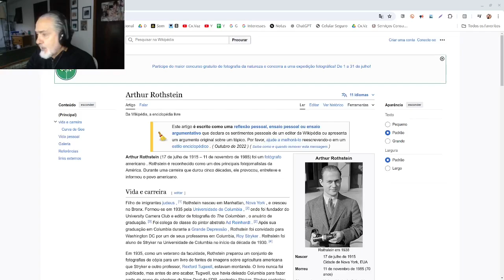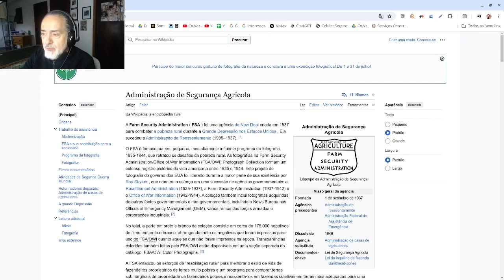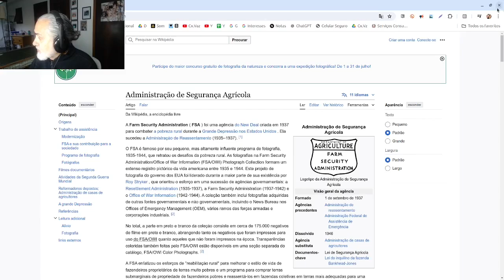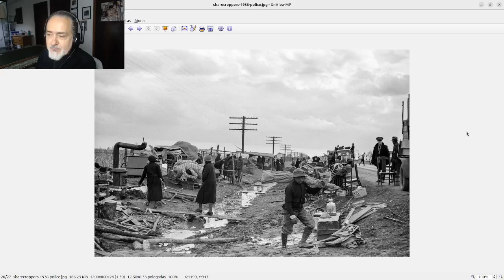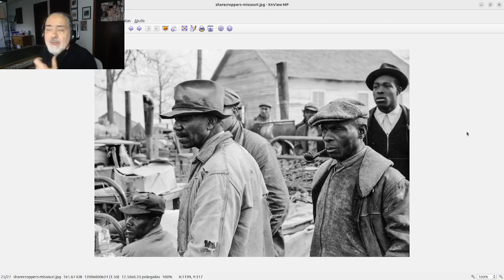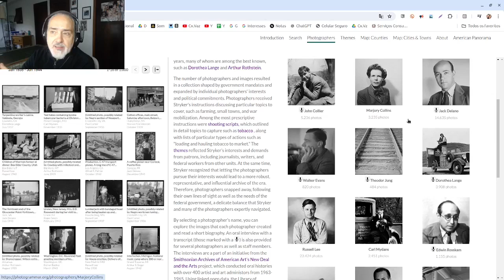Arthur Rothstein, mestre do fotojornalismo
Arthur Rothstein foi um fotógrafo americano conhecido por seu trabalho documental durante a Grande Depressão e por sua extensa carreira no fotojornalismo. O seu trabalho caracteriza-se pela capacidade de captar a humanidade e as condições de vida das pessoas em momentos de crise e mudança.

Vida e carreira
Aniversário: 17 de julho de 1915 em Nova York, Nova York, Estados Unidos.
Morte: 11 de novembro de 1985 em New Rochelle, Nova York, Estados Unidos.

Educação e começo da carreira
Arthur Rothstein estudou na Universidade de Columbia, graduando-se em 1935. Foi em Columbia que conheceu Roy Stryker, professor que mais tarde se tornaria seu chefe na Farm Security Administration (FSA). Stryker ofereceu a Rothstein um cargo de fotógrafo na FSA, marcando o início de sua carreira profissional.

Trabalhos em destaque
- Administração de Segurança Agrícola (FSA): Durante seu tempo na FSA (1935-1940), Rothstein capturou algumas das imagens mais icônicas da Grande Depressão. Sua famosa fotografia de uma tempestade de areia no condado de Cimarron, Oklahoma, é um dos símbolos visuais mais poderosos da era Dust Bowl.
- Escritório de Informações de Guerra (OWI): Durante a Segunda Guerra Mundial, Rothstein trabalhou para o OWI, documentando a vida no front interno e a contribuição dos civis para o esforço de guerra.
- Revista Look: Após a guerra, Rothstein juntou-se à revista Olhar, onde trabalhou por muitos anos como fotógrafo e editor de fotos. Em Look, ele abordou uma ampla gama de temas, desde retratos de figuras importantes até acontecimentos históricos e sociais.

Publicações e ensino
Rothstein também escreveu vários livros sobre fotografia e trabalhou como educador, ensinando fotojornalismo na Universidade de Columbia e em outras instituições.

Estilo e Contribuições
Documentarismo Humanista: O trabalho de Rothstein é conhecido pela sua abordagem humanística, capturando a dignidade e a resiliência das pessoas em circunstâncias difíceis. Sua capacidade de se conectar com seus temas e contar suas histórias por meio da fotografia fez dele uma figura central na história do documentário fotográfico.

Inovação Técnica: Além do talento artístico, Rothstein era conhecido pelo domínio técnico da fotografia. Experimentou diversas técnicas e equipamentos, contribuindo para o desenvolvimento do fotojornalismo moderno.